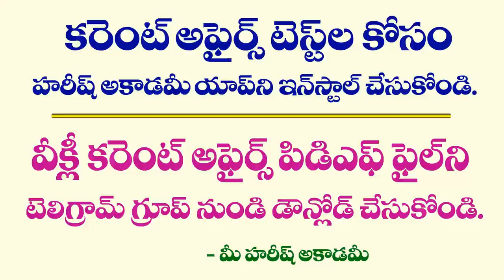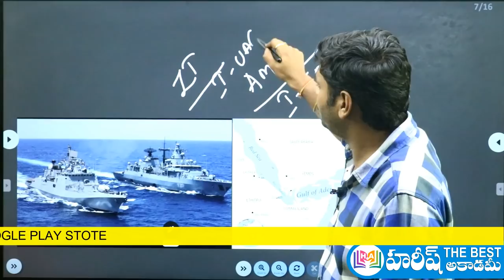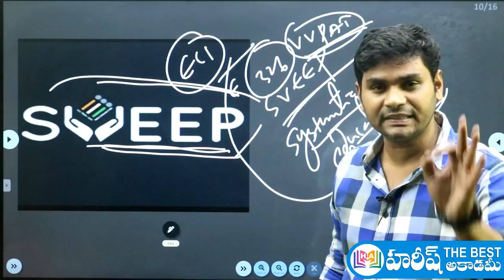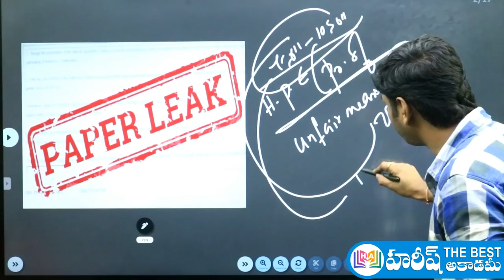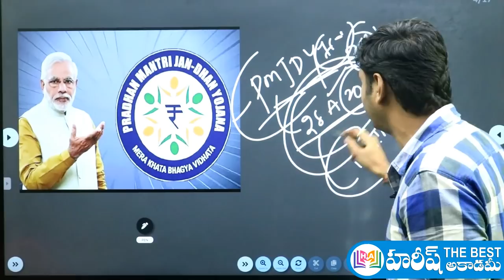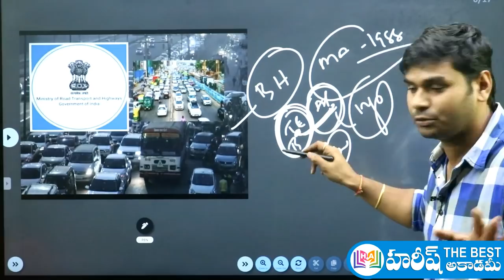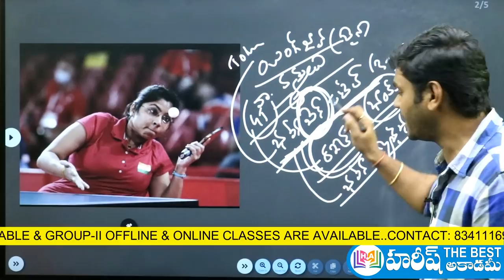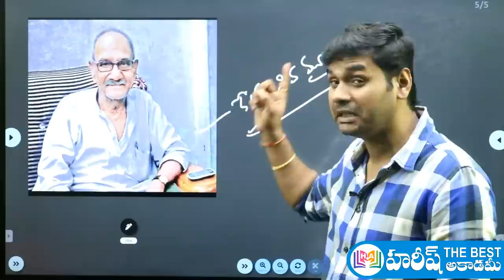Daily Current Affairs in Telugu | 29 Aug 2021 | Hareesh Academy |APPSC |TSPSC | Group2 | SI | TSLPRB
29 August 2021 Current Affairs in telugu
Telugu Current Affairs 29 August 2021
August 29, 2021 CURRENT AFFAIRS in telugu
29 August CURRENT AFFAIRS IN TELUGU
August 1st week imp current affairs in telugu
August 2nd week imp current affairs in telugu
August 3rd week imp current affairs in telugu
August 4th week imp current affairs in telugu
current affairs 2021 in telugu july month
August 2021 Current Affairs in telugu
ఆగస్ట్ కరెంట్ అఫైర్స్
GK QUIZ
2021 CURRENT AFFAIRS

AP NEWS
TS NEWS